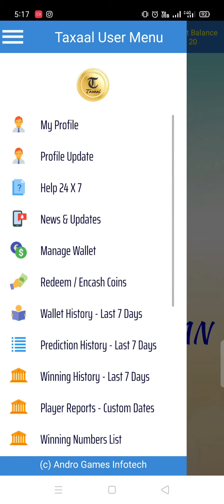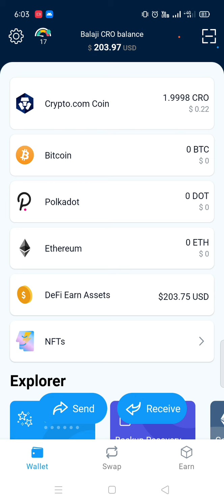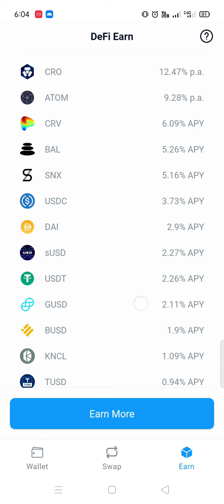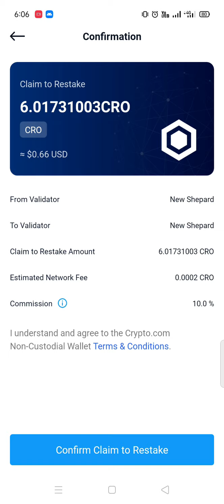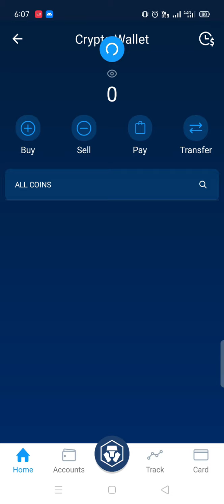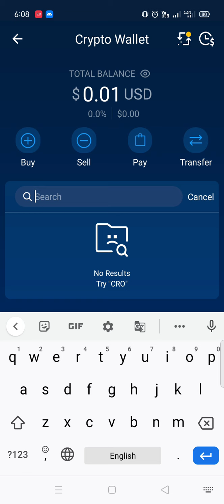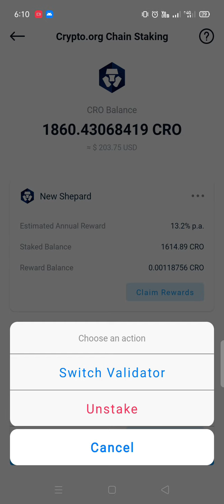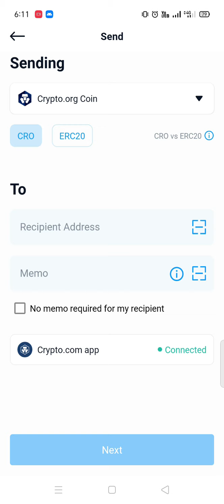Earn Free CRO Coin from Crypto.com DEFI App | Tamil